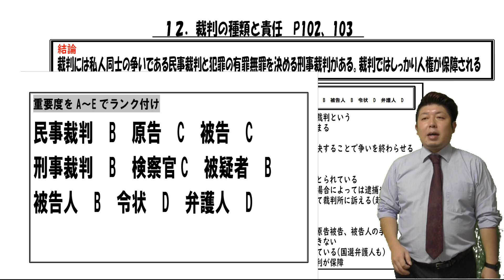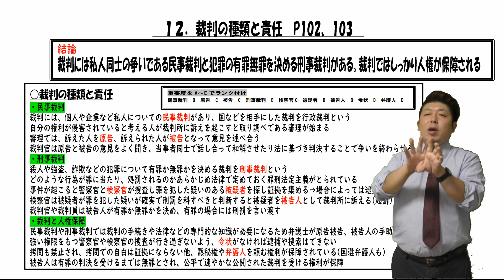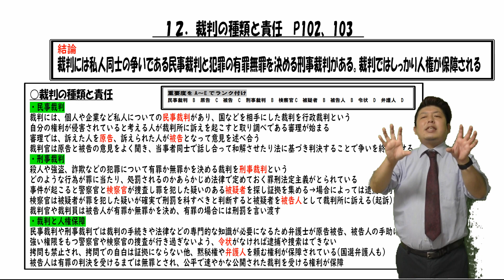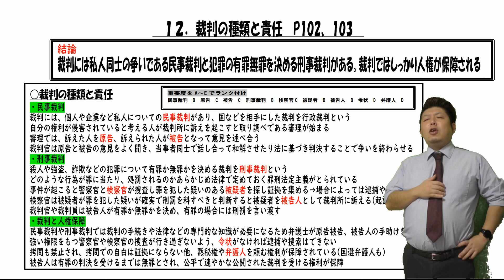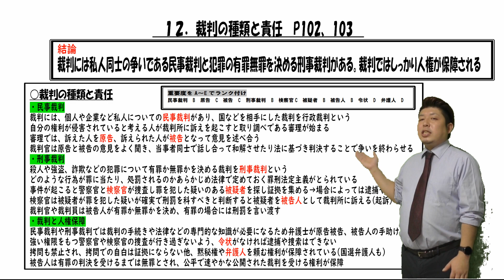公民４０【授業動画】 裁判の種類と責任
公立学校教師の笠井大輔が公民の授業について解説します

今回は裁判の種類と責任についてです

裁判には私人同士のトラブルを解決する民事裁判と犯罪について有罪無罪、またはその刑罰を決める刑事裁判があります

民事裁判は隣の家の騒音がうるさい、や
お金を貸したけど戻ってこないなどのトラブルが起こった時に
訴えた原告と訴えられた被告とが裁判所で争いを行うことです
最終的に話し合いやお金を支払うことで解決をします

刑事裁判は窃盗や放火、殺人などの○○罪を犯したと思われる被疑者を警察が逮捕、拘留します
そして検察官はその人が本当にその罪を行ったと判断したら起訴します
起訴された被疑者は被告人となり有罪無罪、またはその刑罰について裁判所で判断されます